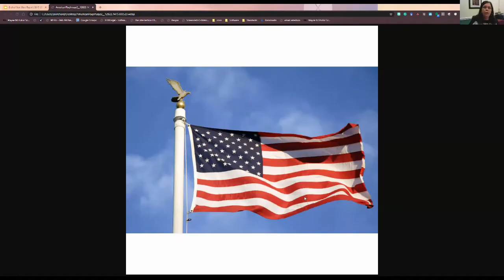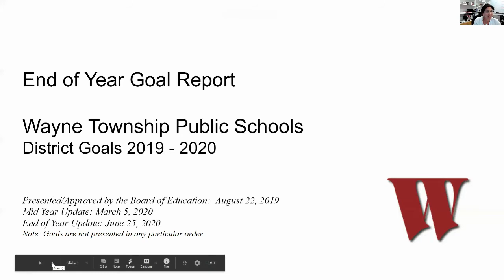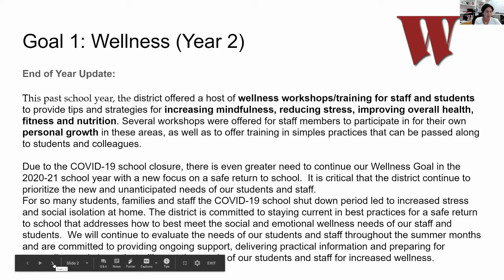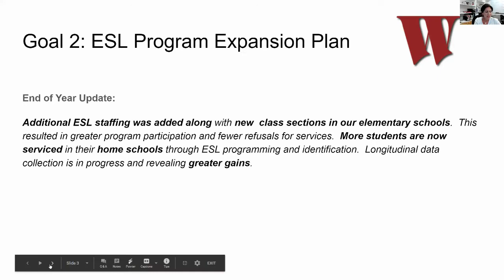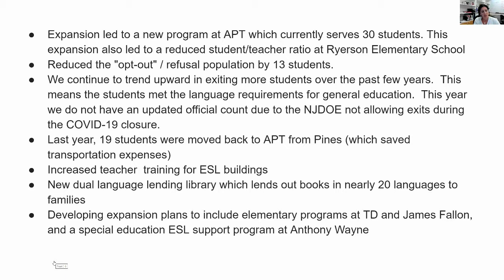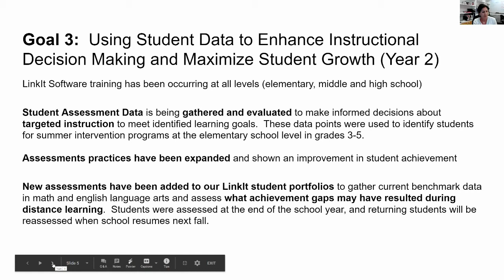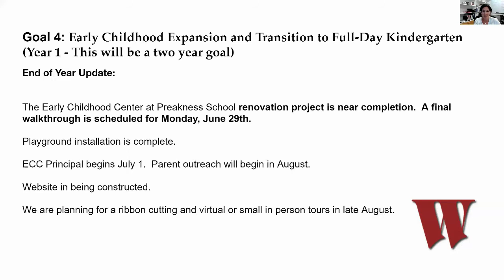June 25, 2020: Board of Education Meeting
BOE Meeting, Zoom.